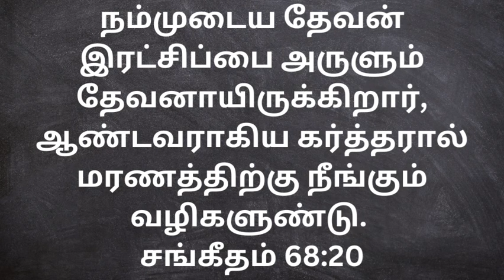15-09-2022 | மரணத்திற்கு நீங்கும் வழிகளுண்டு | இன்றைய வேதத்தின் வெளிச்சம்